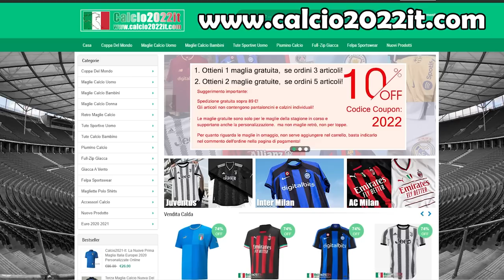MILAN MONZA 4-1 su FIFA 23 COME NELLA VITA REALE: GOL di BRAHIM DIAZ, ORIGI, LEAO e RANOCCHIA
1. Ottieni 1 maglia gratuita, se ordini 3 articoli!
2. Ottieni 2 maglie gratuite, se ordini 5 articoli!
Tutti i prodotti tranne i pantaloncini e le calze!
🚚 Spedizione gratuita per ordini maggiori di 89€
Le maglie gratuite sono solo le maglie della stagione in corso!
Per quanto riguarda le maglie in omaggio, non è necessario che tu le aggiunga nel carrello, basta indicarle nel commento dell'ordine nella pagina di pagamento!
⚽ Vittoria agevole dei rossoneri nella sfida MILAN vs MONZA 4-1 Monza degli ex Berlusconi e Galliani. Protagonista assoluto Brahim, che segna i primi due gol e poi si fa male. Di Filippo Ranocchia la rete del Monza. Su Fifa 23 creo un gameplay come nella vita reale con gol di brahim diaz, gol di origi, gol di raocchia e gol di leao

CAPITOLI:
00:00 Intro